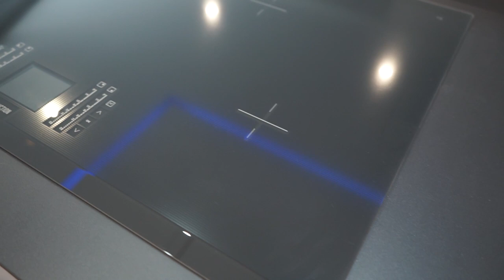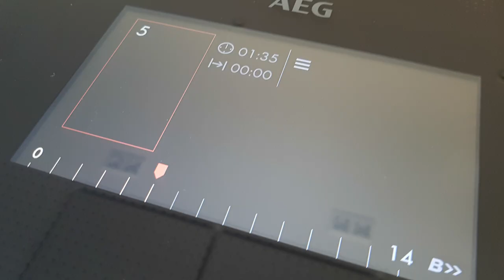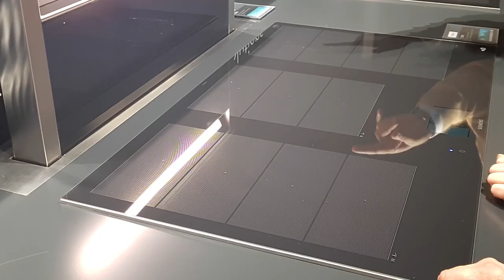Placa Induccion o Vitro inducción - Guia de compra Blunni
Guia de compra de PLACAS INDUCCION (tambien llamadas vitro induccion) PLACAS DE INDUCCION FLEX  Ó PLACAS INDUCCION TOTALES (TOTAL FLEX) o tradicionales. En este video encontraras todo lo que necesitas saber para comprar tu nueva placa de inducción. Las placas de inducción tradicionales son aquellas que llevan inductores sencillos, las placas de inducción flex son aquellas que llevas inductores flex: son capaces de detectar recipientes más pequeños y llevan dos inductores idénticos para que puedas apoyar sobre ellos planchas u otros recipientes de gran tamaño para tener mayor superficie y potencia de fuego. Las placas de induccion total siempre son placas de inducción flex que no llevan ningún inductor sencillo - todos son flex - sin embargo bajo la descripción "induccion total" podras encontrar productos muy diferentes, desde una placa de inducción con 4 inductores flex hasta otras con más de 50 inductores en la misma superficie. No te dejes engañar por el dibujo del cristal y acierta cuando compres tu nueva placa de inducción. No hace falta que compres placas de inducción total. Las placas de inducción flex suelen ser suficientes para la mayoría de las personas ya que no tenemos tanta diversidad de formas en ollas y sartenes como para requerir una total (total flex)

Induction Hobs Tutorial

Una guía de compra en la que podrás conocer por qué una inducción cuesta más dinero que otra. Estas diferencias en prestaciones son las que afectan al precio de una inducción. Si en tu decisión de compra no tienes en cuenta todas las características, puede que no aciertes comprando esa inducción. Por otra parte pagar por una prestación que no vas a utilizar es desperdiciar el dinero.